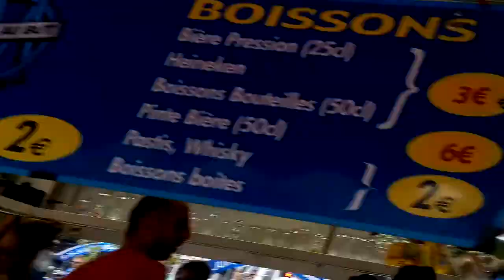Euro 2016 Hongrie vs Islande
Hongrois à Marseille rond point du prado